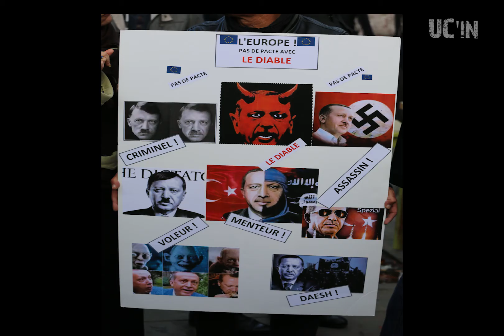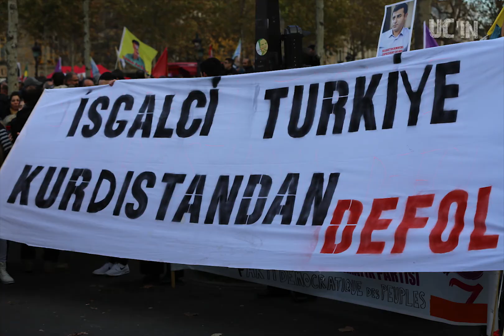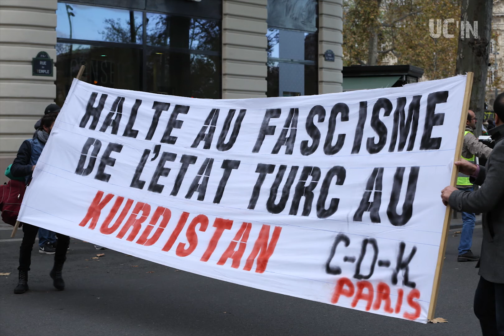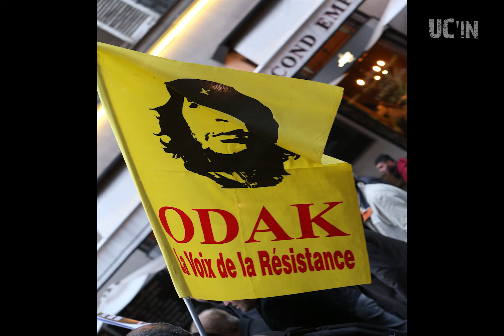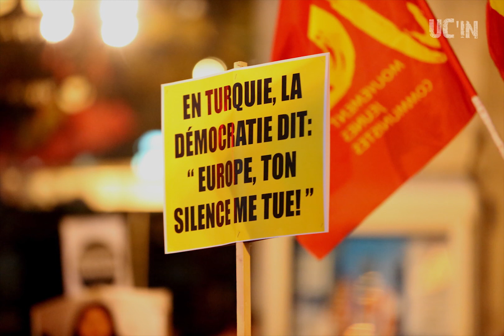MANIFESTATION contre la répression de l'état dictatorial turc / Pour la Liberté des Peuples.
Autour de 20 000 personnes marchent dans Paris le 05 novembre 2016. Kurdes, turcs, français et tous les défenseurs de la liberté manifestent ensemble leur soutien à la Résistance contre le régime turc aux allants fascistes.
Contre la dictaturque.
Pour un état de Droits.
Pour les Libertés individuelles.
Pour la Liberté des Peuples !